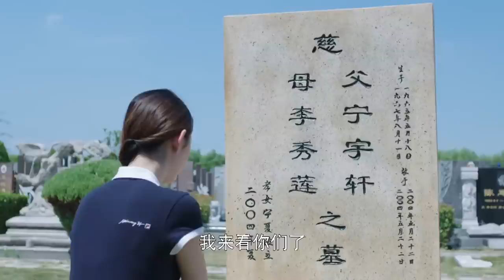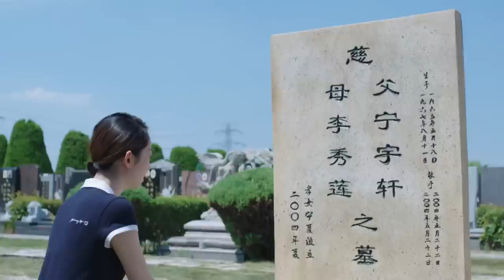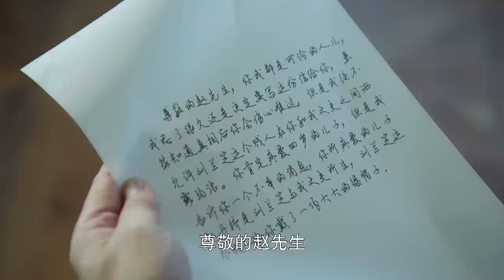MUTLISUB《霸总的小撩精》30：帅气多金的霸总网恋遇上磨人小撩精，恃宠而娇的她百般撩拨成功爬上霸总的床，相差巨大的两人竟开启婚恋教科书之旅（《功勋》蒋梦婕、丹尼斯·吴）❤️华语甜剧社